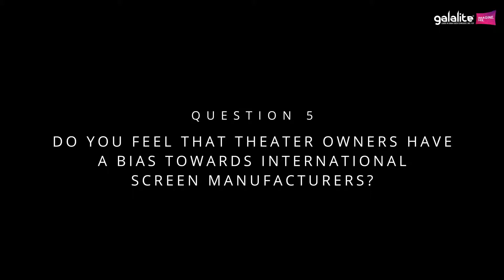Does theatre owners have a bias towards international screen manufacturers?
Watch out about the change of theatre owners choosing Indian screens nowadays than the International Screens.